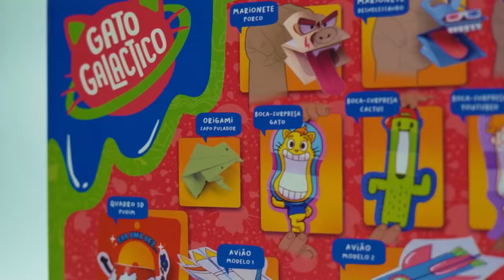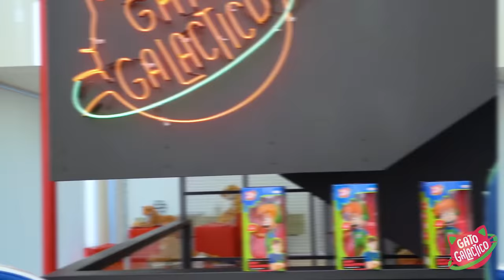QUEM PEIDOU NA MANSÃO MIAU ?!? | Gato Galactico em Guerreiros Prismágicos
No episódio de hoje a Mansão Miau foi invadida pelos alienígenas mais peidorreiros da galáxia! Será que nosso herói Gato Galactico vai conseguir resolver essa situação fedorenta ou a Mansão Miau vai ficar fedorenta pra sempre?